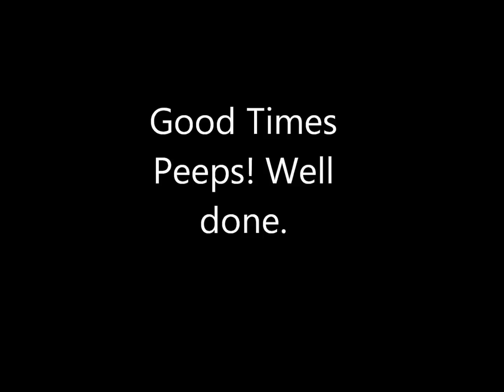Tough Mudder 2013 CrossFit Galvanise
CrossFit Galvanise take on Tough Mudder 2013 in south Wales. Cracking Fun.